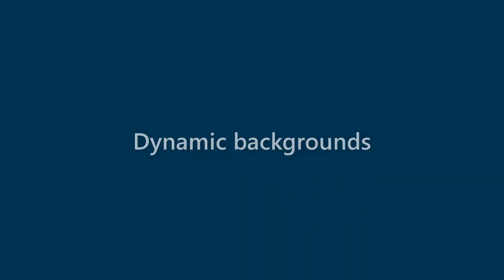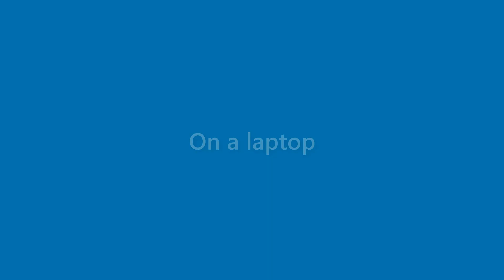Jasper Norman - appearance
Name Look - Jasper Norman - appearance. In this video we present "Jasper Norman" name look and feel in various scenarios.
This video will cover:
How does "Jasper Norman" look as a personal letterhead?
How does "Jasper Norman" look on a business card?
How does "Jasper Norman" look on a computer/laptop screen?
How does "Jasper Norman" look with different background colors?
How does "Jasper Norman" look with various fonts?